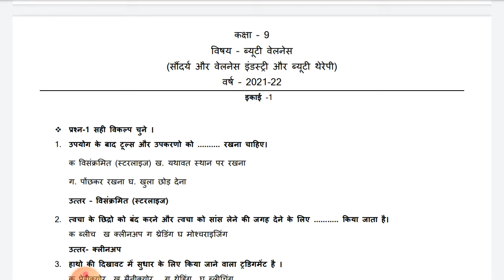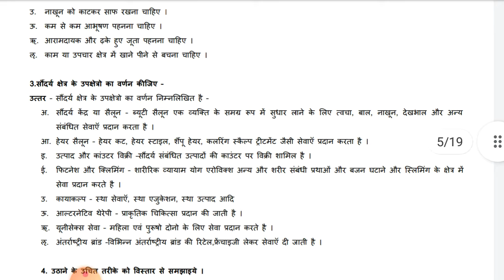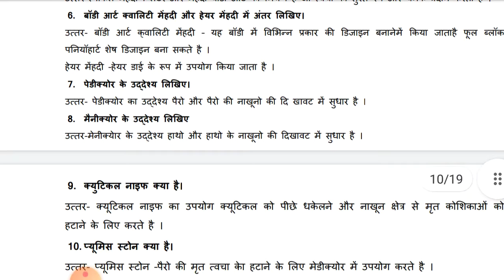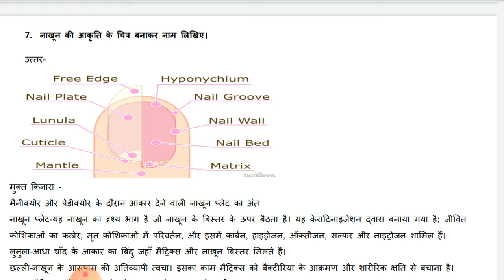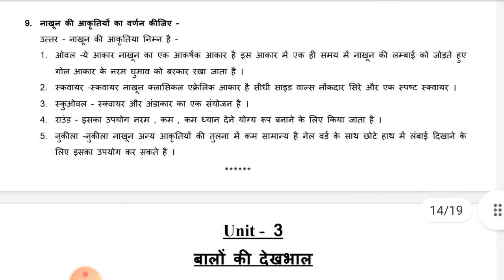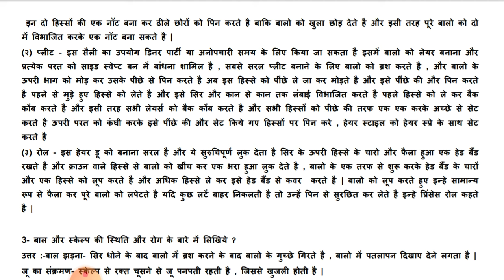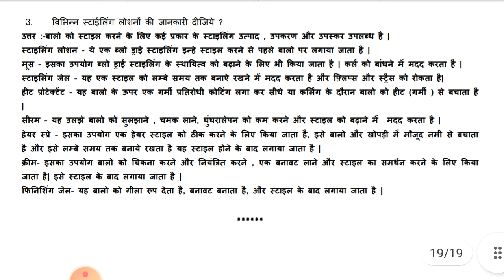प्रश्न बैंक कक्षा 9वीं ब्युटी वेलनेस का फुल साल्युशन , class 9th buty valnes important question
class 9th prashn bank beauty velnes ka important question paper ka solution